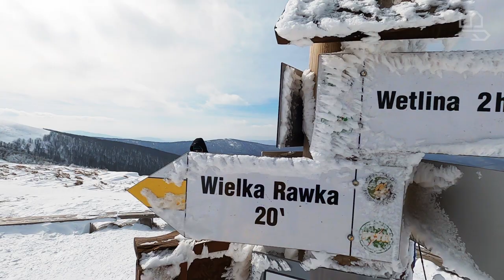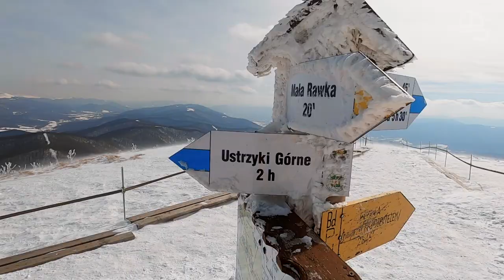BIESZCZADY - RAWKI ZIMĄ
Zimowe wejście (bez tlenu) na Małą i Wielką Rawkę.

Muzyka:
PUBLISHER: The Domino Publishing Company USA (ASCAP)
[Merlin] Secretly Distribution, PIAS W imieniu: DFA Records